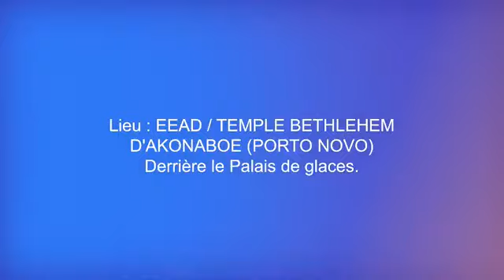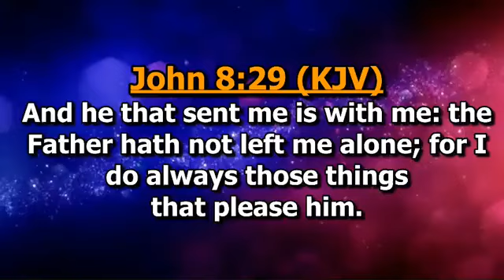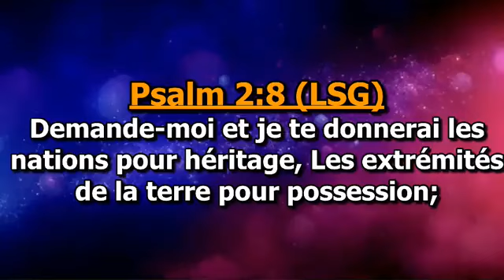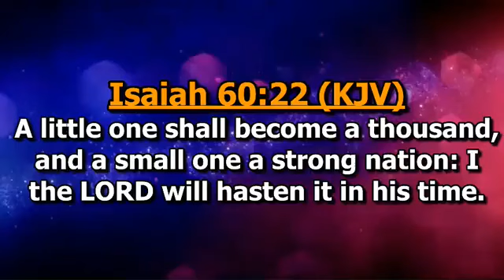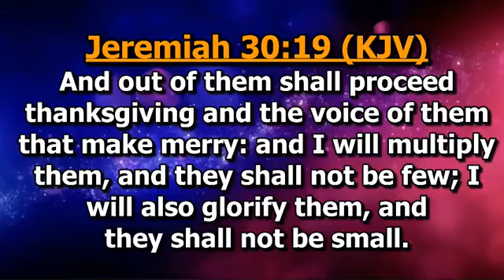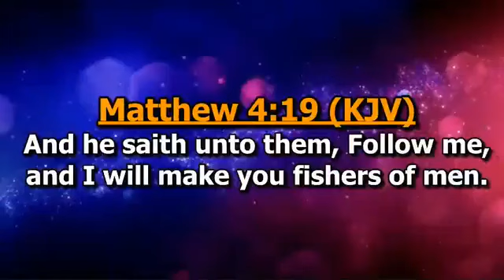CHURCH GROWTH CONFERENCE,PORT-NOVO BENIN 2024! 25 REASON WHY YOU MUST HAVE A MEGA CHURCH DAY ONE PT1